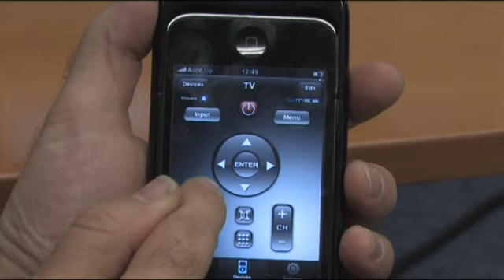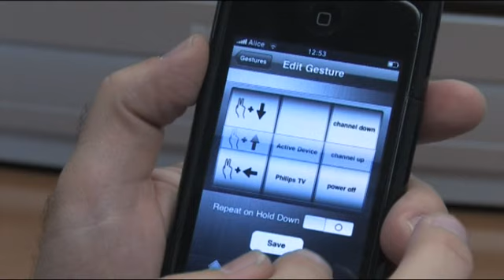iDuck, iLens und iRemote - Kurioses Zubehör fürs iPhone im Test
Mit iLens bekommt das iPhone ein Teleobjektiv verpasst, iRemote rüstet es zur Universalfernbedienung um, und iDuck ist eine Art Quietscheentchen 2.0. Matthias Matting hat das kuriose Zubehör getestet.